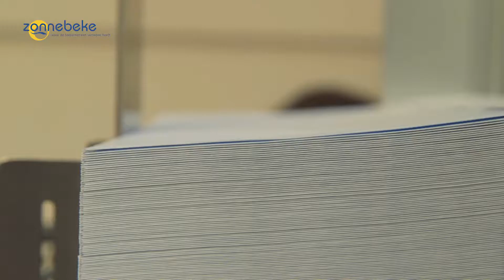SOCIAL MEDIA - 'NU IST AN JOEN'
De Gemeente Zonnebeke lanceerde in het najaar van 2016 hun campagne 'NU IST AN JOEN': een bevolkingsbevraging waarbij alle inwoners van de gemeente adhv een brief hun zegje mochten doen over het leven in Zonnebeke.
MISTER MOHAWK gaf de campagne een online gezicht en produceerde enkele video's voor de social media en website van de Gemeente Zonnebeke.

(Concept, scenario, productie, camera, regie en montage door MISTER MOHAWK)